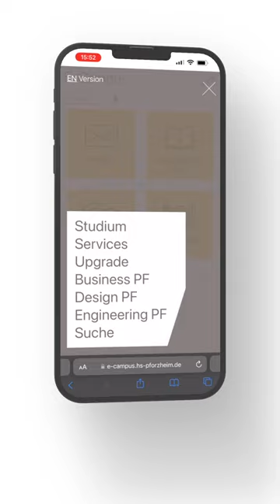Short & Sweet: eCampus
Tadaaa das ist Short & Sweet – unser neues Format soll euch wichtige Themen rund ums Studium kurz und bündig, also short and sweet, erklären 😊 Um den E-Campus kommt ihr jedenfalls in eurem Studium nicht herum, er unterstützt euch bei der effizienten Organisation eures Studiums, deswegen starten wir mit diesem Thema.